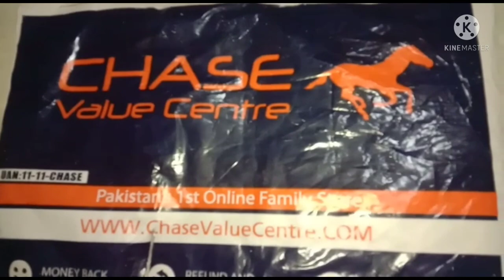Chase value centre Clutch unboxing vlog |Entertainment purpose